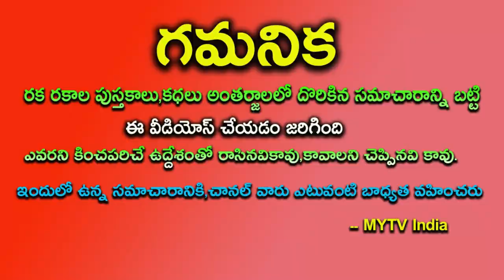150 ఏళ్ళకు రాహు + కేతు అద్భుతయోగం ఈ 5 రాశులవారికి రాత్రికి రాత్రే స్టార్ అవ్వబోతున్నారుhoroscope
150 ఏళ్ళకు రాహు + కేతు అద్భుతయోగం ఈ 5 రాశులవారికి రాత్రికి రాత్రే స్టార్ అవ్వబోతున్నారుhoroscope